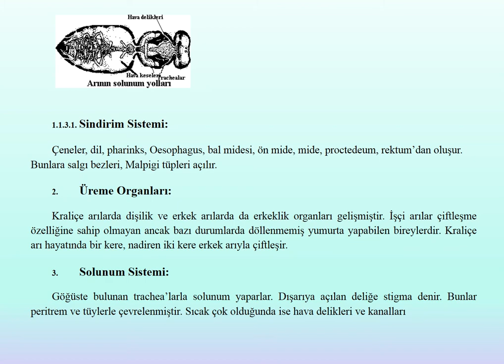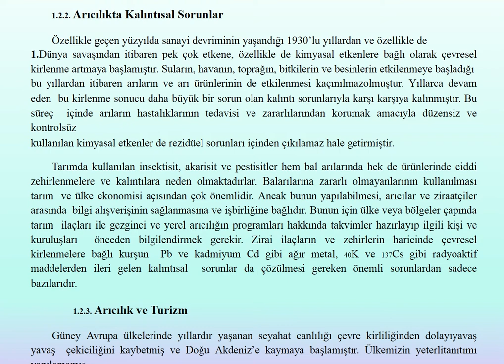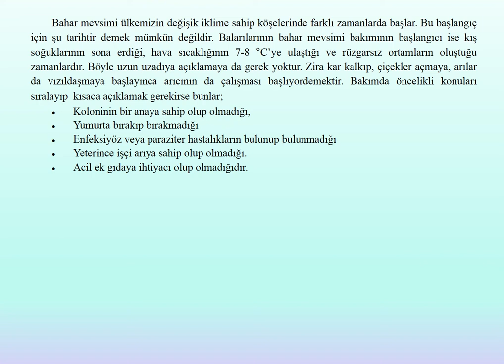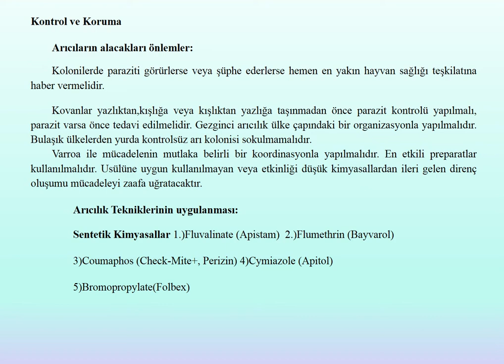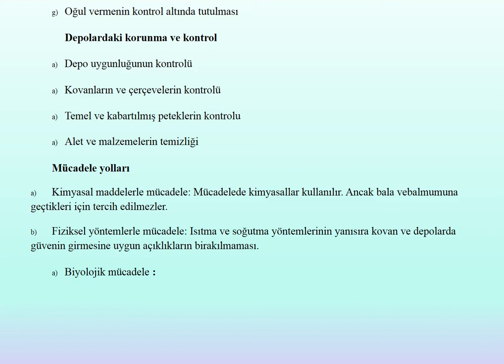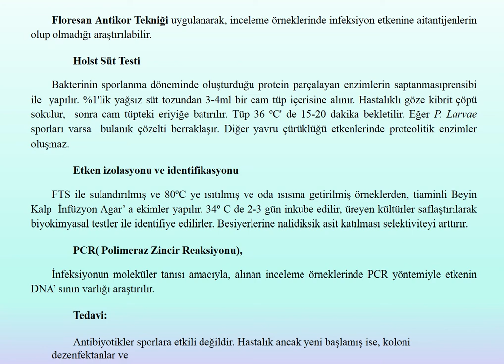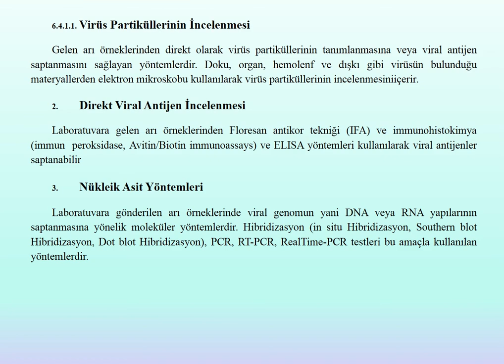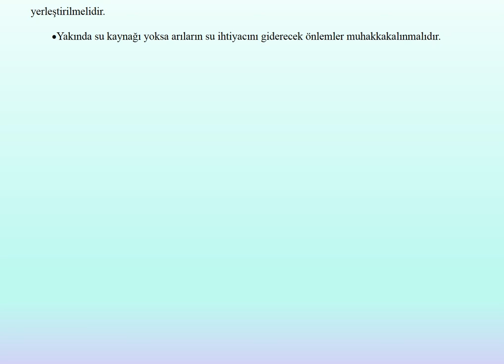54 ARICILIK - ARI BAKIMI DERS NOTLARI